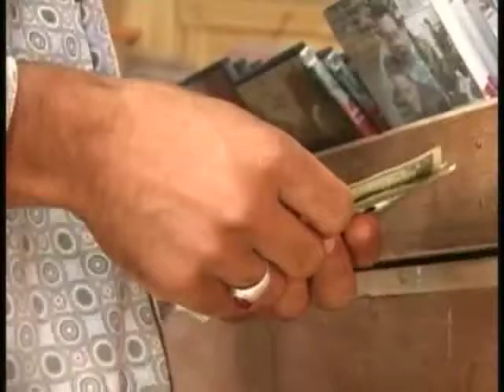Iraqi businesses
ARMY.MIL - Soldiers help local Iraqi businesses stay booming. Spc. Charles Boehm reports.